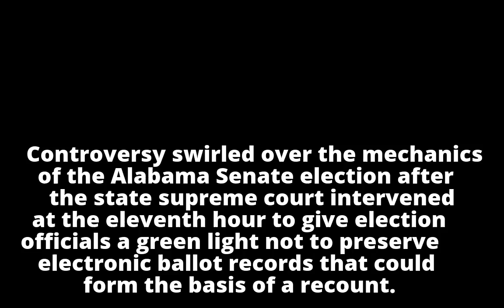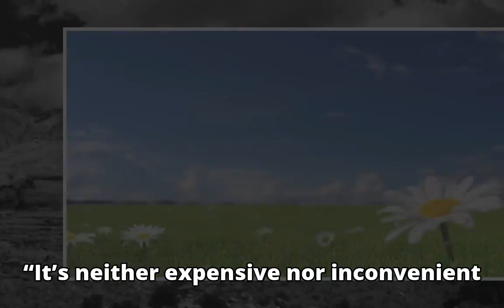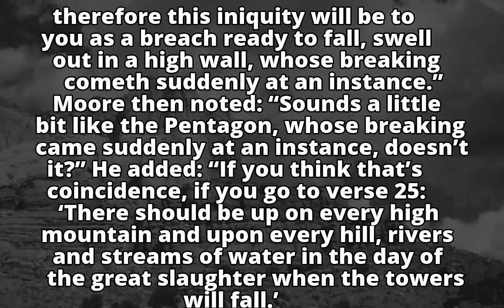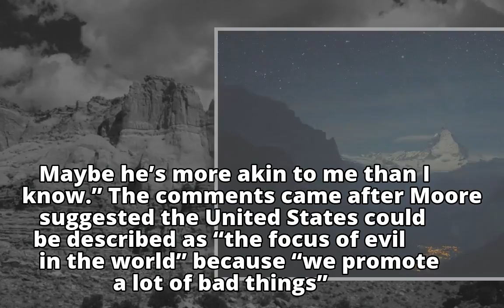Alabama court gives last-minute order that could impede recount procedure Alabama court gives last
Alabama court gives last-minute order that could impede recount procedure

Alabama court gives last